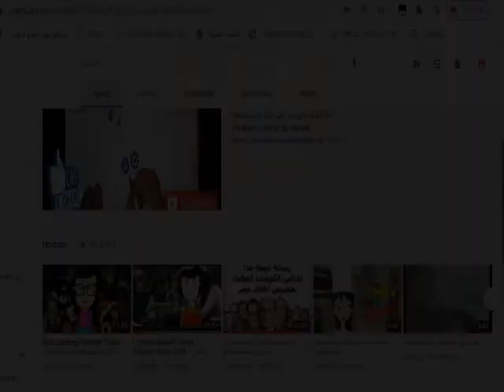How to draw a plam tree For kids in easy steps